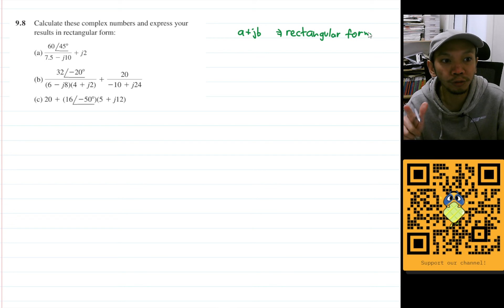Problem 9.8 - Fundamental of Electric Circuits (Sadiku) 5th Ed - Complex Numbers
Calculate these complex numbers and express your results in rectangular form